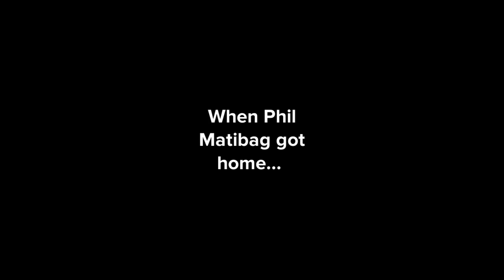Phil Matibag Uses The Girls Bathroom/Grounded